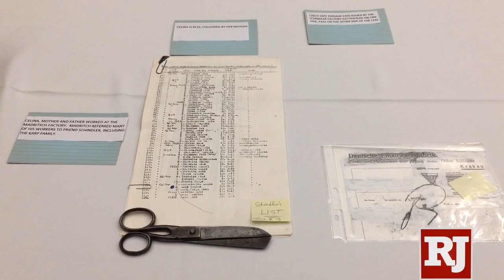Holocaust survivor on acceptance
Holocaust survivor Celina Karp Biniaz, who was the youngest person on Schindler’s List, talks about the most important message for people to understand from her life and experiences. (John Hornberg/Las Vegas Review-Journal)